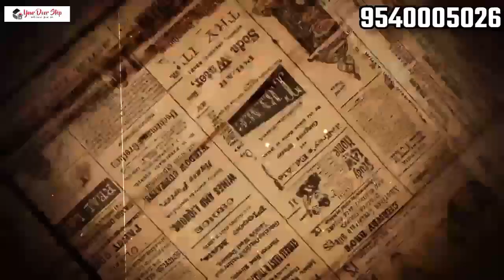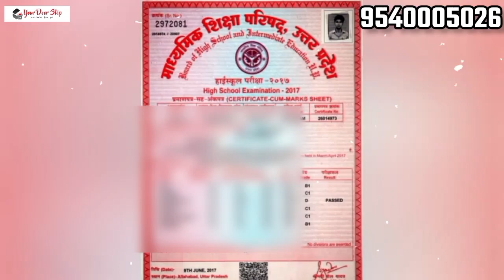रांची में एजुकेशन डॉक्यूमेंट में नाम कैसे बदलें | How to Name Change In Education Document in Ranchi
रांची में एजुकेशन डॉक्यूमेंट में नाम कैसे बदलें | Name Change in Education Documets in Ranchi Ph 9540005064, 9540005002

क्या आप रांची में रहते हैं, और क्या आप अपने एजुकेशन डॉक्यूमेंट में नाम चेंज करना चाहते हैं, अगर हाँ तो आपका yourdoorstep चैनल में स्वागत है। यह विडिओ गज़ट बनवाने की पूरी प्रक्रिया को सरल भाषा में बताता है, जिससे नाम बदलने का सफर काफी आसान और कानूनी बनता है। इस विडिओ में हम आपको रांची के शिक्षा दस्तावेजों में अपने नाम को अपडेट करने की आसान प्रक्रिया के बारे में बताने वाले हैं। इस विडिओ में हमने गज़ट के महत्व के बारे में, एफ़िडेविट बनवाने, नाम बदलने के लिए आवेदन फॉर्म भरने, अखबार में प्रकाशन प्रकाशित करने के बारे में, सब कुछ बताया है।

परिचय :- रांची में एजुकेशन डॉक्यूमेंट में अपना नाम कैसे बदले?
रांची में एजुकेशन डॉक्यूमेंट में नाम बदलने में गजेट का महत्व।
रांची में एजुकेशन डॉक्यूमेंट में नाम बदलने के लिए एफिडेविट बनवाना।
रांची में एजुकेशन डॉक्यूमेंट में नाम बदलने के लिए गजेट आवेदन करने की पूरी प्रक्रिया।
रांची में एजुकेशन डॉक्यूमेंट में नाम बदलने के लिए अख़बार में प्रकाशन प्रकाशित करना।
रांची में एजुकेशन डॉक्यूमेंट में नाम बदलने के लिए प्रस्तुति प्रक्रिया, समय सीमाएं, और सफलता के लिए शानदार टिप्स।

रांची में गज़ट, यानि जैसे कि एक एफ़िडेविट बनवाना, जिसको शपथ पत्र भी कहते हैं। सभी जरूरी दस्तावेज इकट्ठा करना, अखबार में प्रकाशन प्रकाशित करना आदि। हमारा उद्देश्य यह है कि यह ब्यूरोक्रेटिक प्रक्रिया को सरल बनाए रखा जाए, जिससे आपको पूरी तरह से नाम बदलने के लिए जरूरी ज्ञान प्राप्त हो सके।

रांची में चाहे आप एक छात्र हों या पेशेवर हों, यह विडिओ आपके लिए है, यह विडिओ आपके खास जरूरतों के लिए है। और इसमें रांचीीय सिस्टम में गज़ट के मुख रोल पर जोर डाला जाता है।

आप हमारे साथ इस सूचनात्मक यात्रा में समिल हों, यह सुनिक्षित करने के लिए कि आप रांची में एजुकेशन डॉक्यूमेंट में नाम बदलने के लिए तैयार हैं। और अगर आपको इस विडिओ के बारे में कुछ कहना है तो आप नीचे कमेन्ट बॉक्स में कह सकते हैं।

एक बात हमेशा याद रखें, ज्ञान आपका सबसे बड़ा मित्र है, और हम आपकी शिक्षा यात्रा में आपकी मदद करने एक लिए समर्पित है।